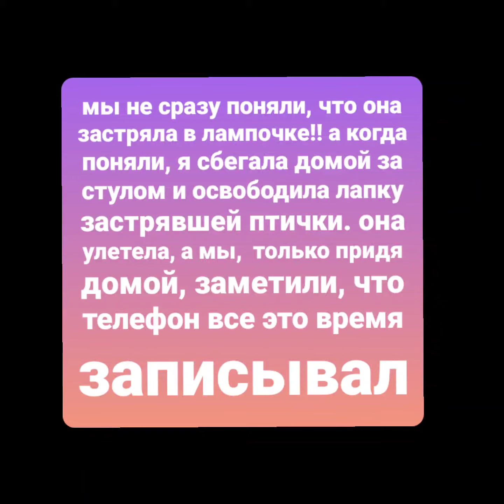как мы с сыном птичку случайно спасли